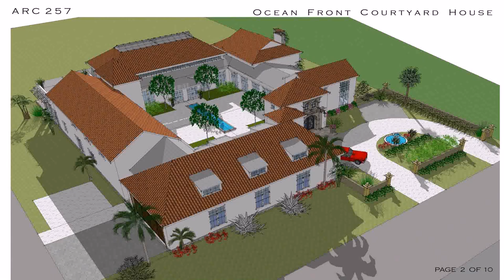Modern House Plans With Interior Courtyard (see description) (see description)